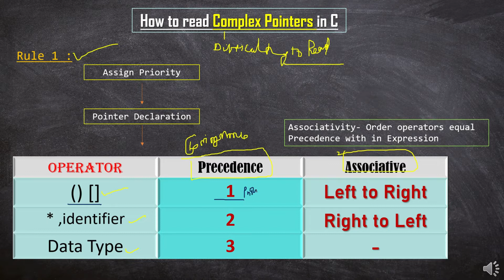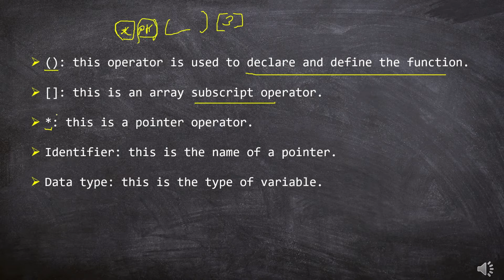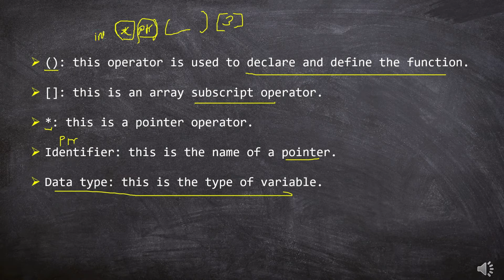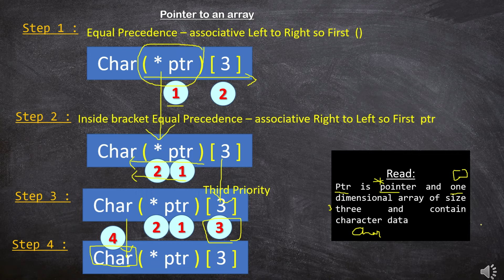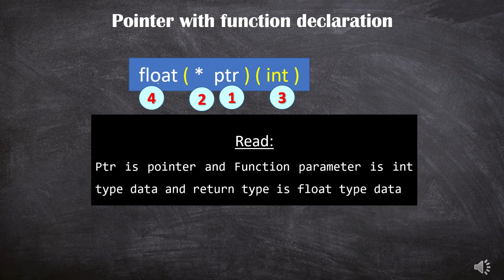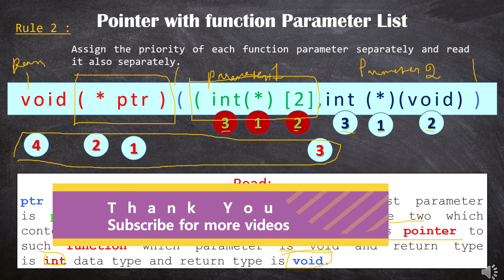Complex Pointers in C Programming in Tamil| How to Read Complex Pointer Declaration in C TAMIL.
Learn How to read Complex Pointer declaration in C in tamil,I explained What is complex pointers,Reading Complex Pointers,Rules1,Rules2 of operator Precedence,associativity,Left to right rule,Right to Left rule,example with pointer with function,pointer with array,pointer with function parameters.

If you feel this tutorial video gave knowledge of this topic in c programming language